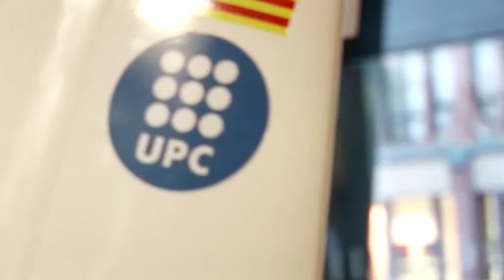From science fiction to reality: the unmanned solar aeroplane has arrived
A lightweight structure, with no pilot, which harnesses the sun's energy as its main source of power. This aeroplane, built by a group of students from the UPC responsible for the Solar Endeavour project, is 5 metres long, has a flight time of nearly 6 hours and could be used in various fields such a forest fire prevention.